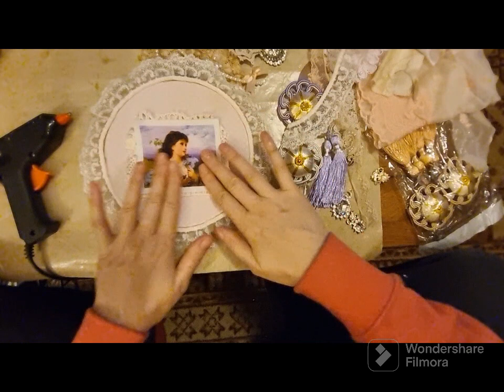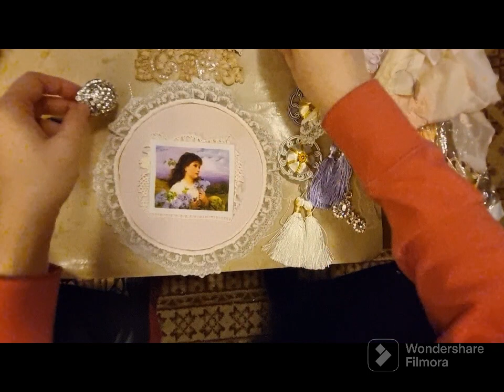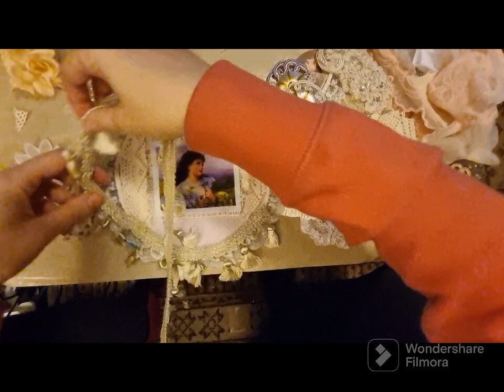Altering an Embroidery Hoop in Vintage style for " Aussie Swap And Sell Craft Group" on Facebook